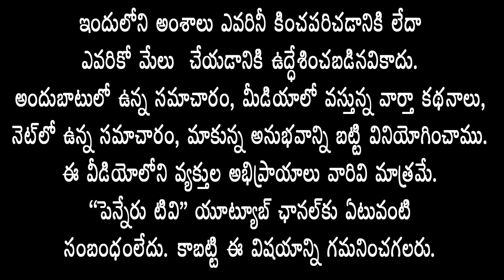ఒక‌టోవార్డులో ఘ‌నంగా స్వాతంత్య్ర వ‌జ్రోత్స‌వ వేడుక‌లు